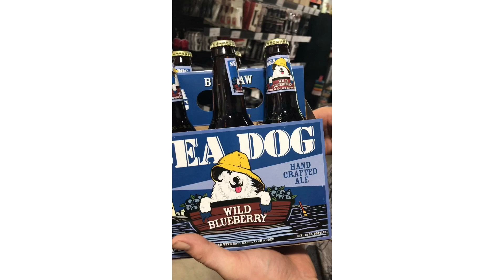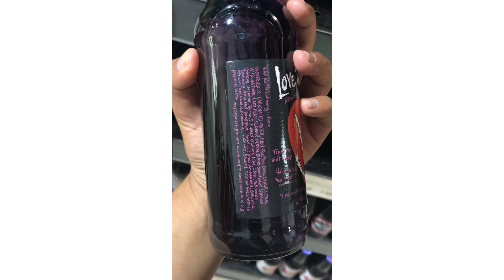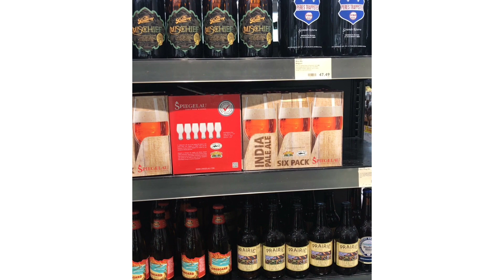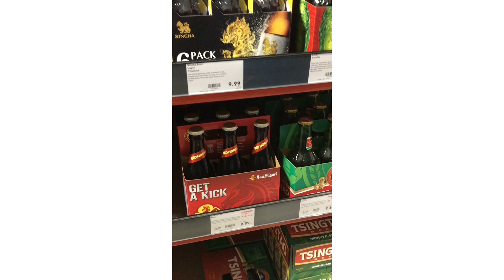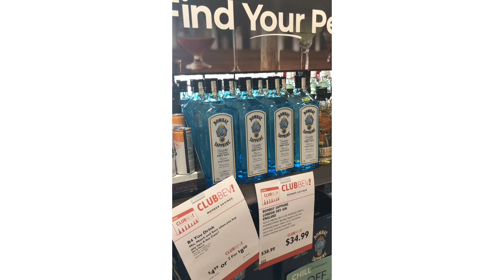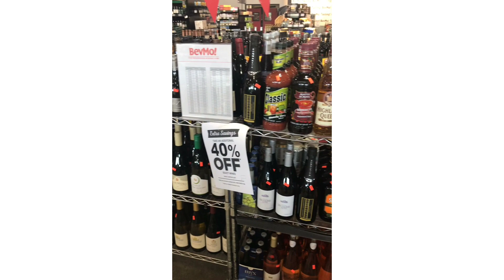BEVMO STORE TOUR 2018